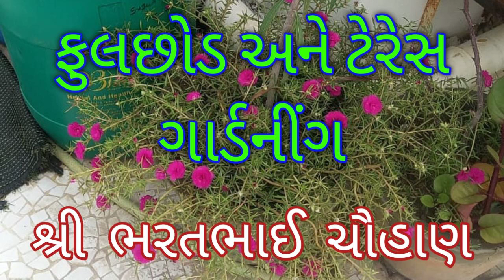ફુલછોડ અને ટેરેસ ગાર્ડેનીંગ|Horticulture and Terrace Gardening ideas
ફુલછોડ અને ટેરેસ ગાર્ડેનીંગ
Horticulture and Terrace Gardening ideas

Home gardening
Teresh garden at home
Home gardening tips
Herbs plants at home

Sree Bharatbhai cauhan

ધરની છત પર બગીચો બનાવો
ધર આંગણે વનસ્પતિઓનો ઉછેર
ટેરેસ ગાર્ડેનીંગ
ટેરેસ પર ફુલછોડ નો ઉછેર
ધર આંગણે વાવી શકાય તેવા ફુલ ઝાડ

શ્રી ભરતભાઈ ચૌહાણ સાહેબ